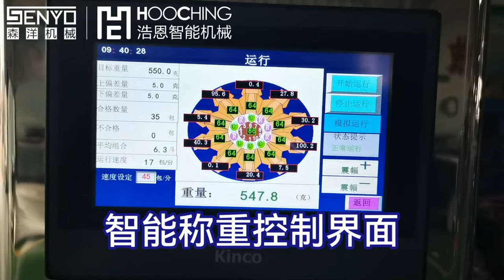Rubber and plastic products packaging machine